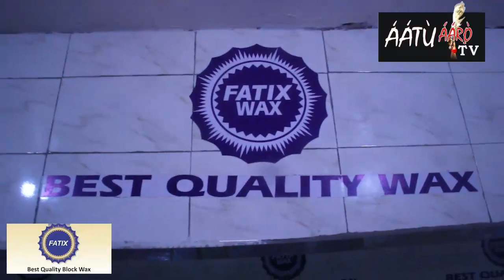January 11, 2022